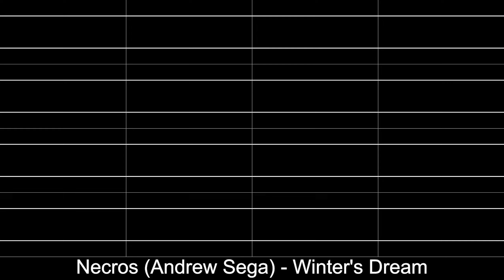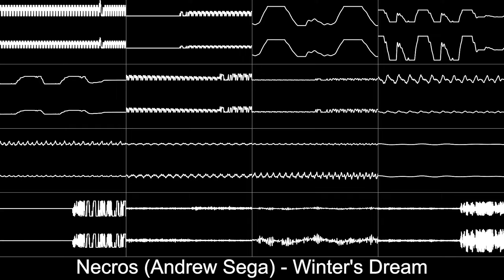Necros (Andrew Sega) - “Winter's Dream” (IT) [Oscilloscope View]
Remix of “Blah Blah Blah!”.

File: IT
Program: Impulse Tracker
Year: 1996
Interpolation: Linear
OpenMPT: Export WAVs (16 Channels)
Audacity: Export Audio
Premiere Pro: Export Video